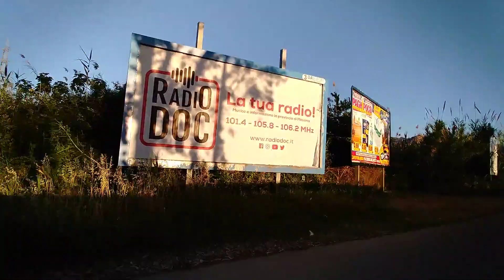Nuovi Treni Regionali FrecciaPop Trenitalia sulla Messina Palermo Zappulla Stazione Sant'Agata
Treno nuovo Pop della Regione Sicilia acquistati nel 2020. Nuova flotta Trenitalia FS Sicilia. Contratto di Servizio.